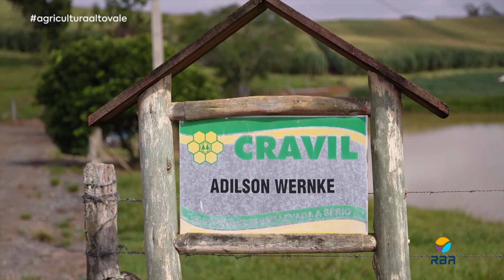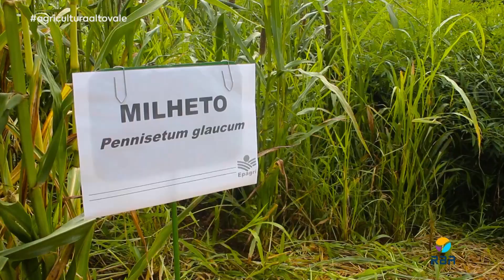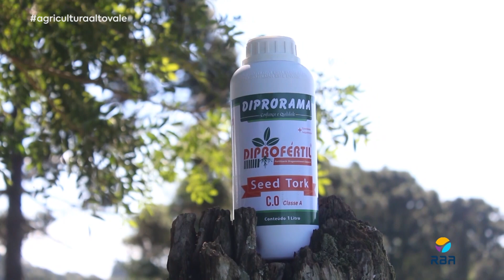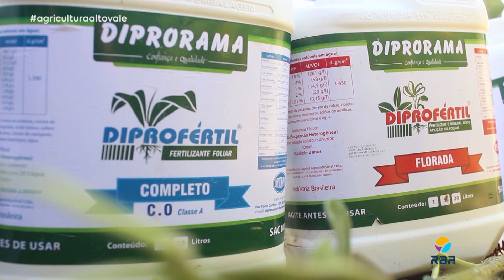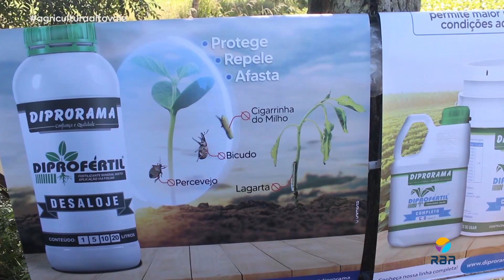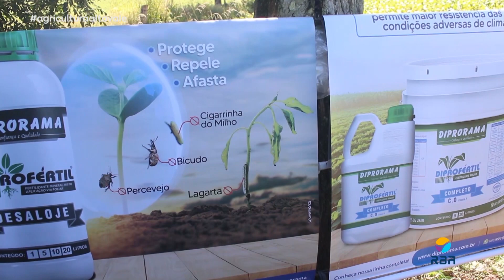Agricultura Alto Vale – Ed. 25/03/2023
📌 Produtores de soja do norte do estado estão colhendo mais sem aumentar área.
📌 Experimento em Petrolândia indica melhor variedade para milho pós-cebola.
📌 Estão abertas as inscrições para o tratoraço da AgroVale, em Rio do Sul.
📌 Epagri realiza dia de campo em Agronômica sobre água e conservação do solo.